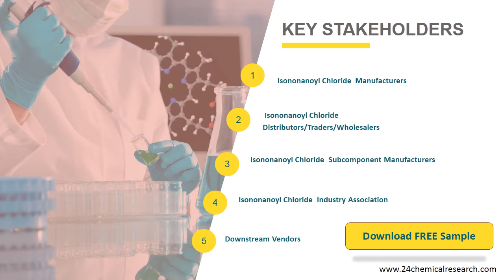Isononanoyl Chloride CAS 36727 29 4, Market Insights and Forecast to 2026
Isononanoyl Chloride (CAS 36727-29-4) market is segmented by Type, and by Application. Players, stakeholders, and other participants in the global Isononanoyl Chloride (CAS 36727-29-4) market will be able to gain the upper hand as they use the report as a powerful resource.